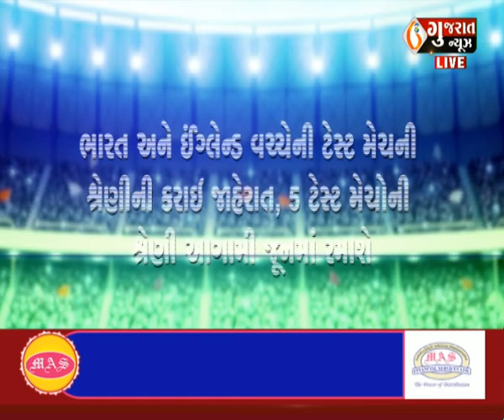Playground - ફરી રેડ બોલ ક્રિકેટ...!!!!! પર વિશેષ ચર્ચા । playground Sport। Gujaratnews